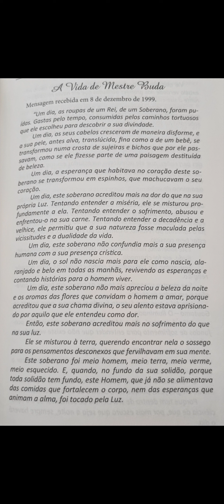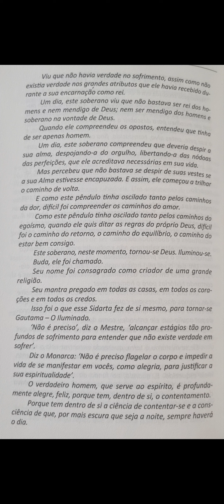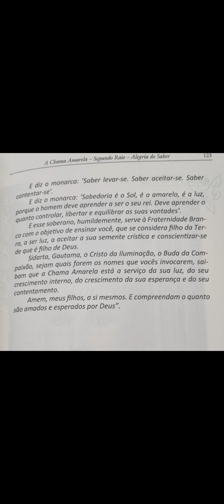A VIDA DO MESTRE BUDA